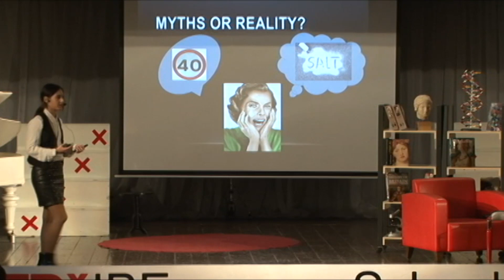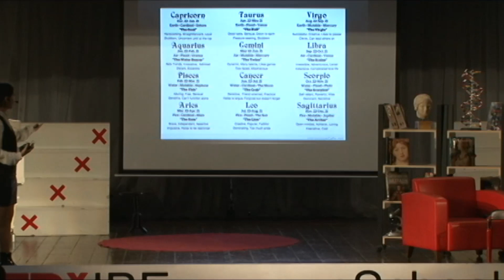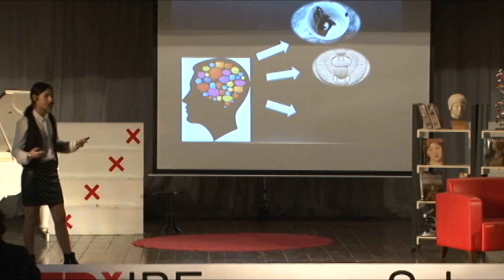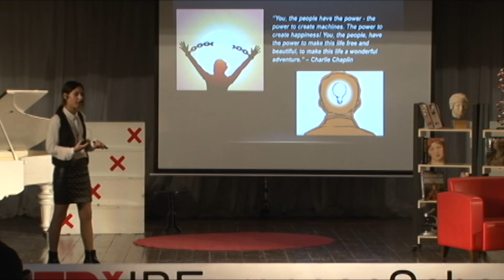In what do people believe? | Nanuka Goguadze | TEDxIBEuropeanSchool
This talk was given at a local TEDx event, produced independently of the TED Conferences. It is widely spread in today’s reality to believe in things that are not questioned, not analyzed and not proved. Bright examples are : superstitions, horoscopes and many other beliefs that govern our everyday life. Nanuka Goguadze is trying to make people see what kind of power do their decisions have and why they should not believe in these kinds of things.

Nanuka Goguadze likes taking photos, listening to music, traveling. She is a person who loves discovering new things in each day. Her dreams are to own a bank and just to be happy.